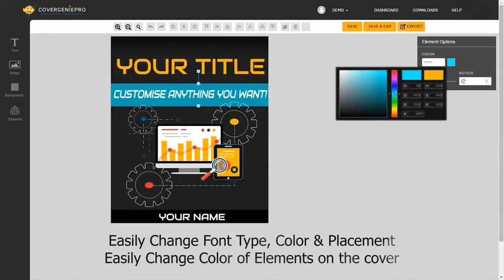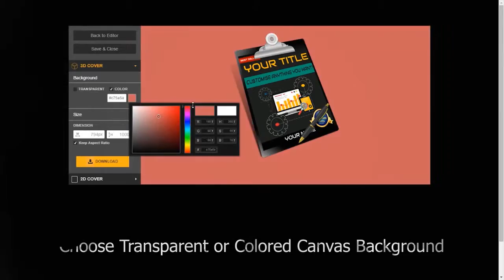★★★★ Cover Genie Pro Demo * Special Bonus and Discount - Cover Genie Pro Review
The Last Cover Design Solution You Will Ever Need

Cover Genie Pro is an amazing 3D cover software with a cutting-edge technology that quickly creates stunning and realistic product graphics such as Boxes, EBooks, CDs, DVDs and much more.

- Over 150 3D Cover Designs to choose from

- Only web based software that builds realistic mockups

- 50 built-in Ready-Made Templates

- Dynamic drag n drop, point n click Editor

- No Photoshop required

- No design experience needed

- Works for any marketer and any business

Vendors say a picture paints a thousand words and your product’s cover design is one of the most important factors which determines the success of your product.

Now with COVER GENIE PRO which also comes with premium design templates, it makes professional cover designs ultra easy and ultra fast.

With COVER GENIE PRO You Can  Create Over 150 unique cover types in minutes